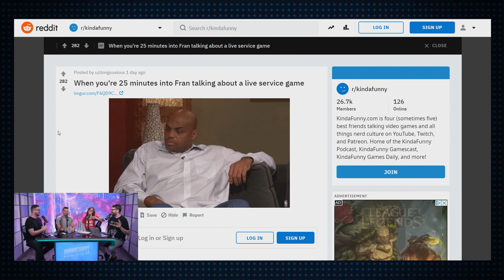Astral Chain Impressions - Kinda Funny Gamescast Ep. 234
to find out HOW LOW your Upstart rate is.

Quip starts at just $25 and if you go right now, you can get your first refill pack for FREE.

 Tim gives his first impressions on Astral Chain, Fran talks about Rebel Galaxy Outlaw, and Andrea and Greg discuss the latest preview of Borderlands 3.

Time Stamps -
00:07:27 - Greg Embargo Complaints
00:09:19 - Astral Chain
00:28:39 - Borderlands 3
00:51:39 - Ads
00:54:27 - Overwatch
00:59:32 - Rebel Galaxy Outlaw
01:11:52 - Destiny 2 Solstice
01:16:19 - Topic of the Show: Sega Genesis Mini